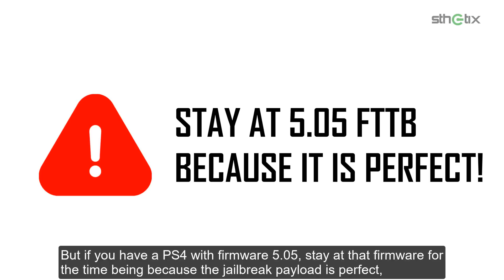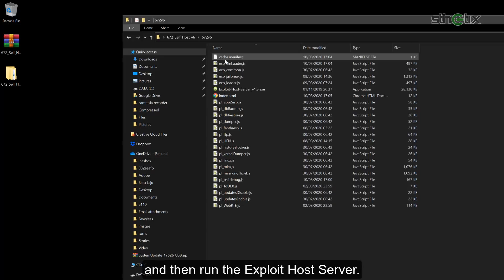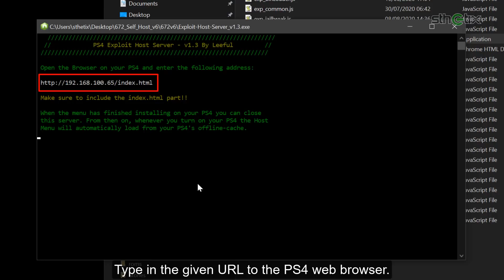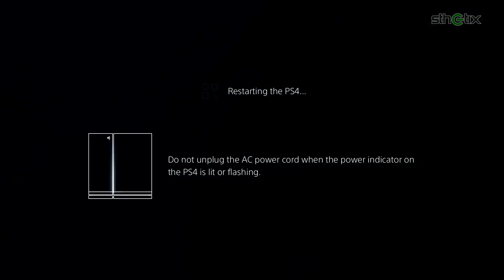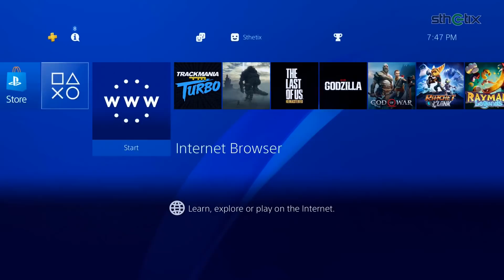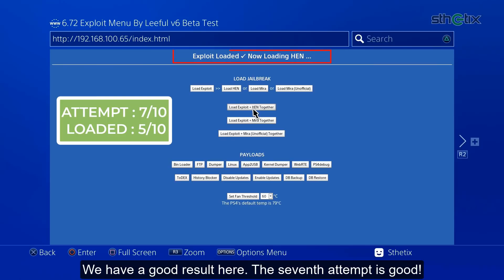PS4 JAILBREAK ON 6.72 - IS IT GOOD ENOUGH ?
This video show you how to install Leeful Self Host Exploit on firmware 6.72
 LINKS

CREDIT

LEEFUL74